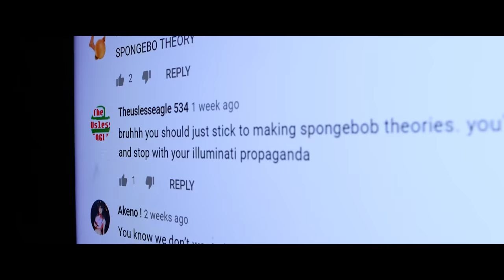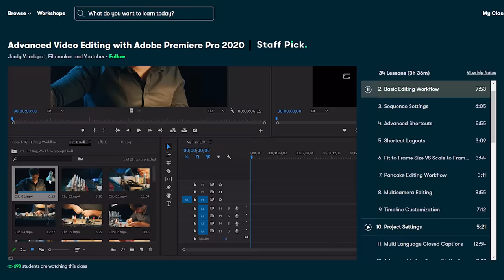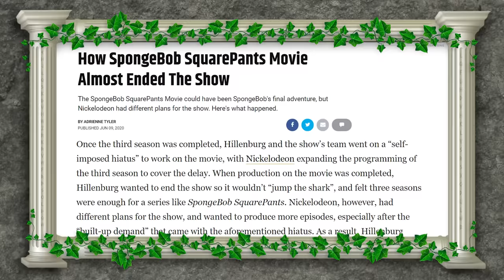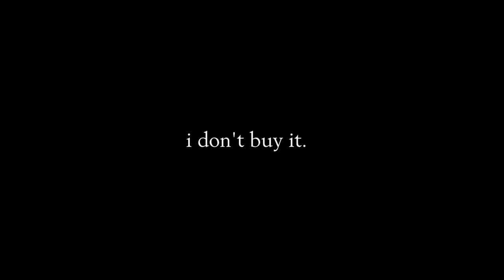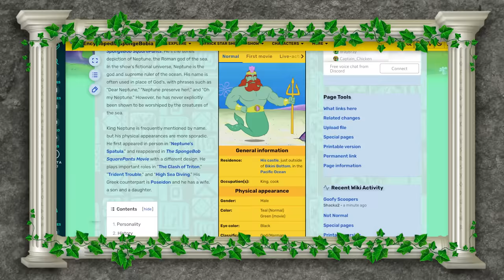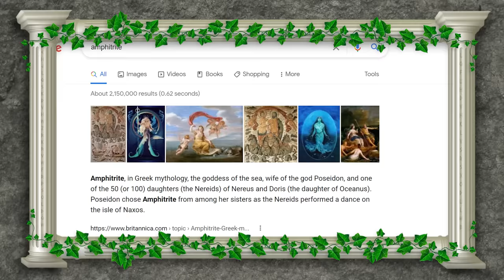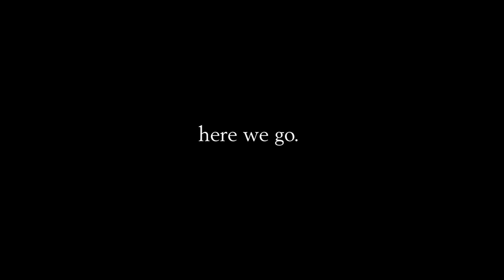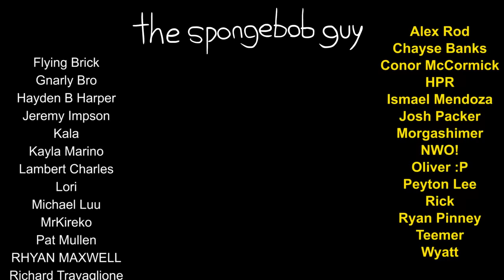SPONGEBOB CONSPIRACY #5: The Neptune Theory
Written, Directed and Edited by Alex Bale
Production Assistant Alex Ryan and Lyndsie Zimmerman

0:00 - Intro
3:02 - The Movie Neptune
7:10 - King Poseidon
10:49 - The True God of the Sea
18:19 - The Atlantean Aliens
19:31 - Conclusion